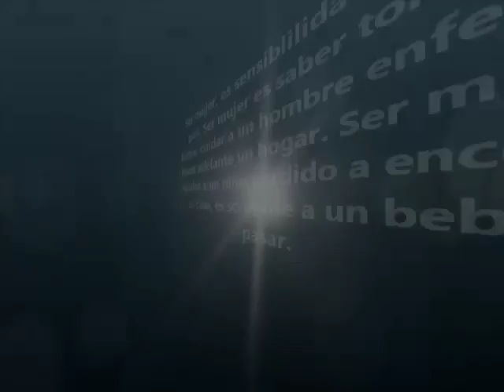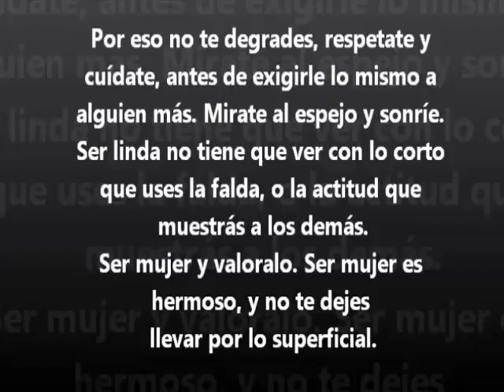MUJERES RADIOESCUCHAS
NO SOLO EL DIA DE LA MUJER HACEMOS HOMENAJE A  USTEDES NUESTRAS MUJERCITAS BELLAS, TODOS LOS DIAS ES PARA USTEDES, GRACIAS POR SER PARTE DE LA FAMILIA DE LA RADIO DIGITAL LASSER.